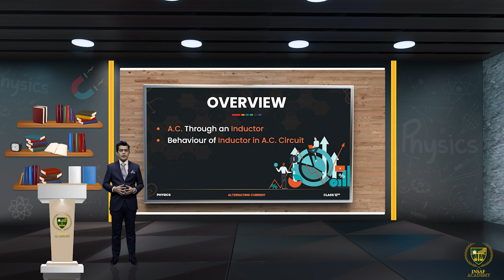12th Physics CH 16 LEC 16. 5 ||A.C. Through a Capacitor